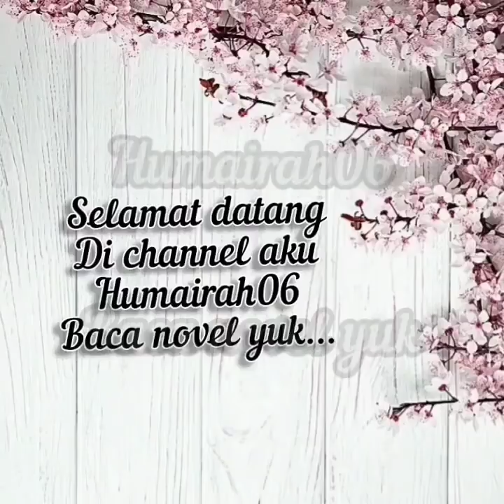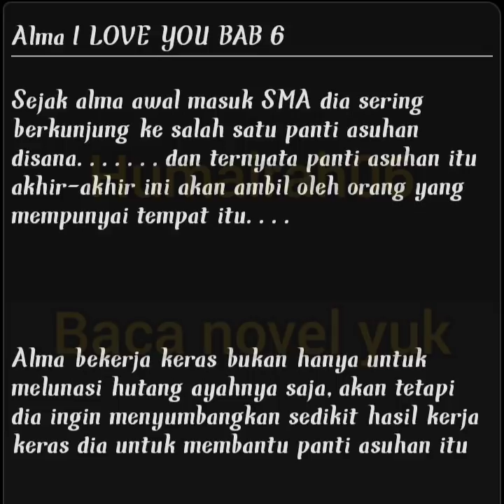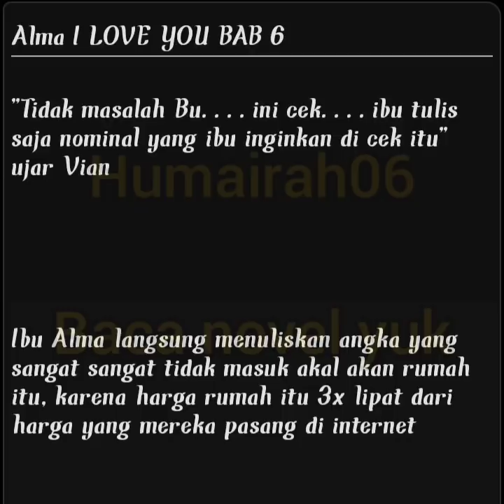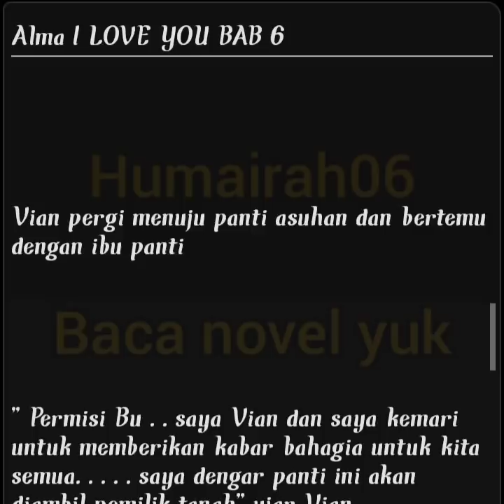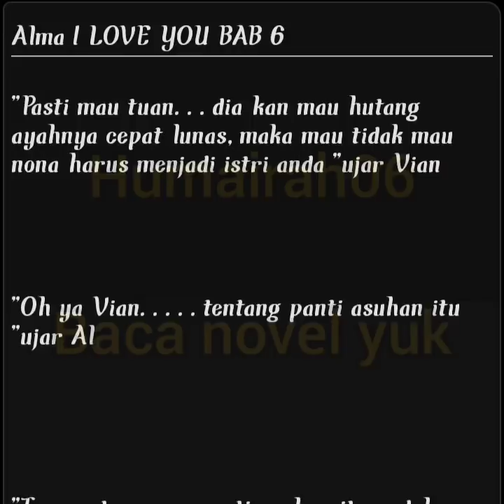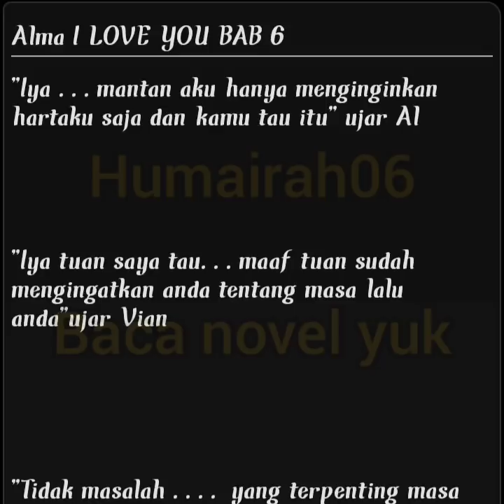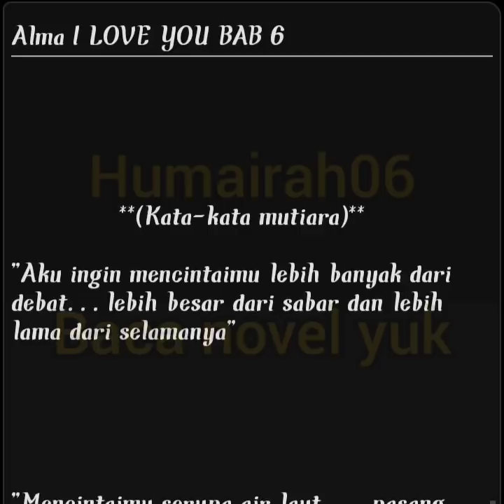Alma I LOVE YOU BAB 6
Al membeli rumah peninggalan ayah Alma untuk dijadikan panti asuhan sesuai keinginan alma